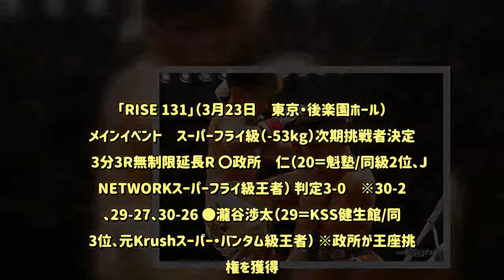【RISE】政所仁がダウン奪い瀧谷渉太を返り討ち、田丸辰への挑戦決定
「RISE 131」（3月23日　東京・後楽園ホール）  ▼メインイベント　スーパーフライ級（-53kg）次期挑戦者決定戦　3分3R無制限延長R 〇政所　仁（20＝魁塾/同級2位、J-NETWORKスーパーフライ級王者） 判定3-0　※30-28、29-27、30-26 ●瀧谷渉太（29＝KSS健生館/同級3位、元Krushスーパー・バンタム級王者） ※政所が王座挑戦権を獲得。【フォト】政所の左ボディブローに瀧谷の表情が苦痛に歪む　16歳で9戦無敗の初代RISEスーパーフライ級王者・田丸辰（たまる・とき）への挑戦権を懸けた、次期挑戦者決定戦が行われた。  　政所は2017年10月のRIZIN福岡大会にてキックルールで石井一成と対戦し、打ち合いを制して勝利。一躍その名を轟かせた。2018年2月からRISEに参戦すると奥脇一哉、瀧谷渉太にも勝利。8月のKNOCK OUTでの試合では石井にリベンジを許したが、11月にはJ-NETWORK王座を獲得した。  　瀧谷は2015年12月の試合を最後にリングを離れていたが、2017年9月に復帰。昨年3月の『RISE 123』からRISE参戦を果たすも連敗。しかし、8月の『RIZIN.12』でシュートボクシングのホープ佐藤執斗とダウンの応酬を繰り広げ、激しい試合を競り勝って復活。さらに今年2月には栄井大進を延長戦の末にTKOで破り、今回のリベンジ＆王座挑戦へのチャンスをものにした。  　1R、サウスポーの瀧谷はジャブから入り込んでパンチ＆ローにつなげる。政所は強い左ローを蹴り、右の強打へつなげていくが、瀧谷が左ショートをヒット。  　2R、組み合う場面になると政所が瀧谷をコカし、身体の強さを発揮する。そして右強打が瀧谷を襲う。瀧谷が組み付くと政所はヒザを顔、ボディへ突き上げる。終盤、政所は左ボディブローと飛びヒザ蹴りを見せた。  　3Rもパワフルな右ストレート、左フックで前へ出る政所。瀧谷は蹴りを繰り出すが政所が豪快なパンチからボディにヒザを突き上げる。そして続く左ボディブローでダウンを奪った。一気に攻める政所は飛びヒザ蹴り、パンチ、ボディへのヒザ蹴りと瀧谷を一方的に攻めまくって試合終了。判定3-0で田丸への挑戦権を手にした。  　政所はマイクを持つと「今日は魁塾でセミとメインをさせてもらったんですが、百花が負けちゃって。僕もKOしたかったんですが全然ダメでした。瀧谷選手が強かったです。2人で勝ったら7月の大阪大会に出させてくださいと言いたかったんですが、僕一人でも盛り上げるのでお願いします。次回はもっと倒せる試合をするのでこれからもよろしくお願いします」と、KOを逃したことを反省しながら7月の大阪大会出場をアピール。  　するとここで田丸がベルトを持ってリングイン。「今メインの試合を見ていました。結果も前から予想していましたが、実力はこんなもんかって感じなので、5月ぶっ飛ばして僕も大阪どうですかね？　5月怪我無しでぶっ飛ばして7月の準備をするのでよろしくお願いします」と、5月の政所との初防衛戦をクリアーして7月の大阪大会にも参戦するとアピールした。